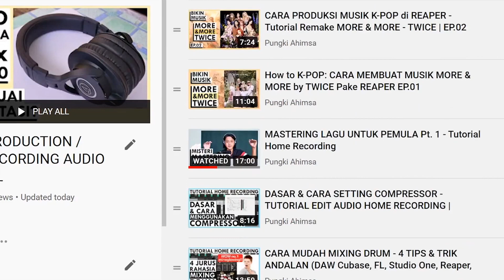VOLUME MIC TERLALU KECIL, KURANG KERAS | Tutorial Home Recording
Sepotong sesi kursus mixing online bersama Anangga dari Malang. Di awal bahas teori dasarnya dulu dan bisa langsung tanya-tanya juga. Abis itu baru deh praktek dalam keadaan udah ada gambaran mixing itu ngapain aja dan udah paham istilah-istilah teknisnya, jadi komunikasi ngajarinnya bisa lebih enak 😁

Buat yang pengen kursus audio, home recording, dan produksi musik dari dasar dengan tertata, sistematis, dan terarah bisa DM ke sini :D atau di FB
TUTORIAL HOME RECORDING & PRODUKSI MUSIK LAIN: